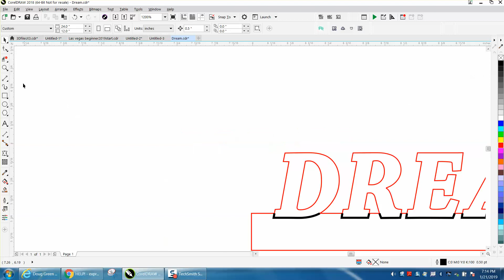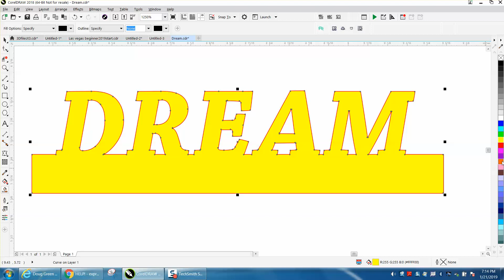Corel Draw Tips & Tricks Text Cut Out and Engraved